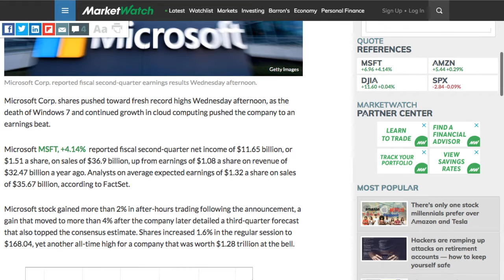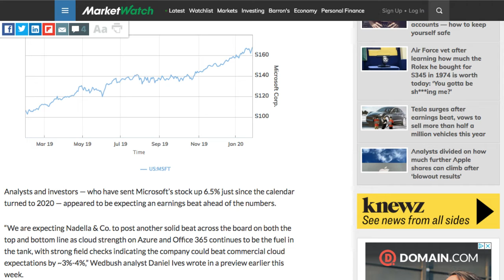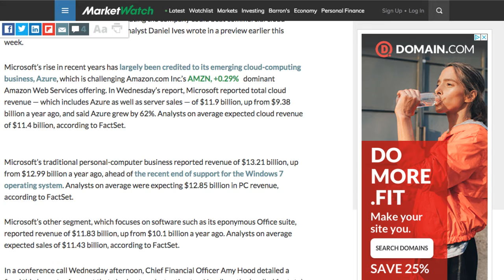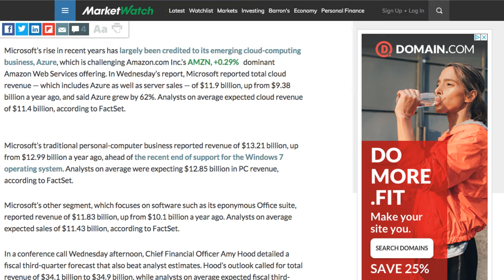MICROSOFT (NASDAQ: MSFT) STOCK UP 4% ON EARNINGS BEAT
a community for stocks, news, and trending topics.